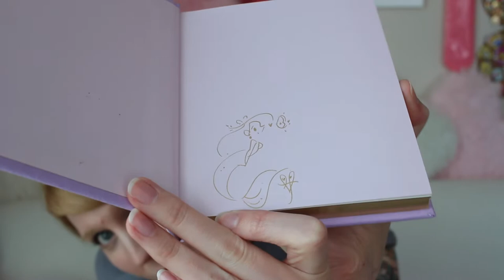August 2018 Pin Mail + Gnome Shirts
HI!! Check out this absurdly late pin mail video from last August!  I debuted my new Gnome Shirts and got lots of cute pins!

Snack Attack Cats are here!